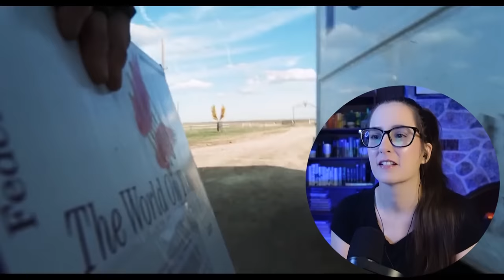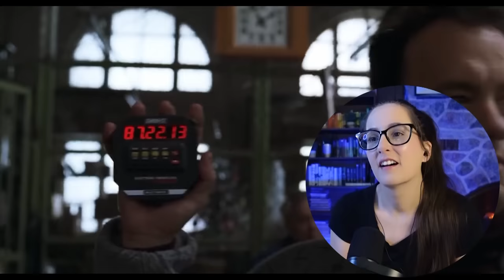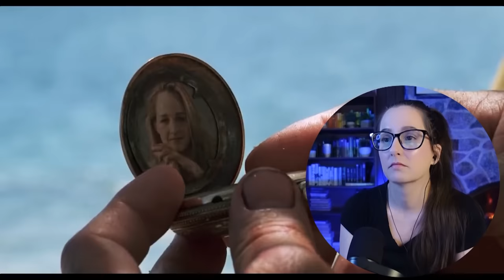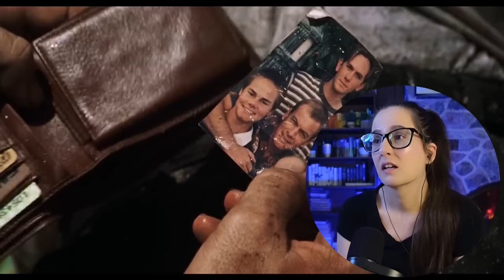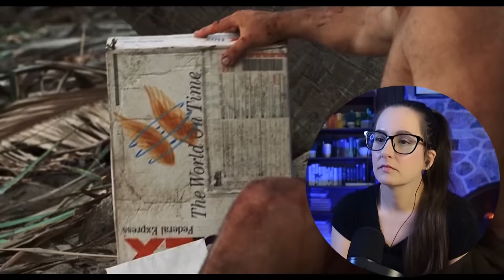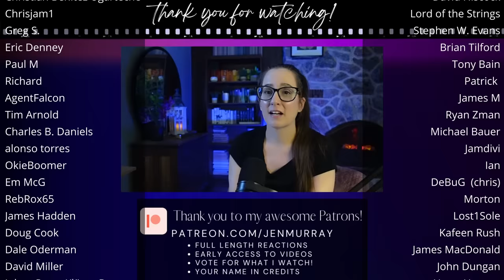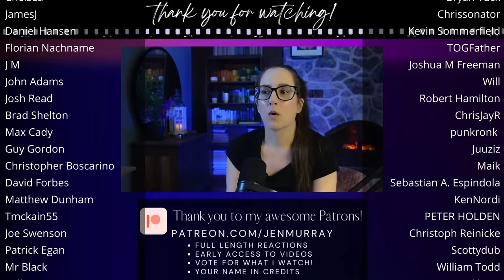*CAST AWAY* had me in tears ♡ MOVIE REACTION FIRST TIME WATCHING! ♡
📼 Sync up your copy with mine + we can watch together
It's my first time watching the movie Cast Away (2000)! Watch my reaction to this drama film, starring Tom Hanks

🎞️ Reaction edited by the fantastic Emad!

00:00 Intro
00:12 Movie Commentary
33:32 Movie Review